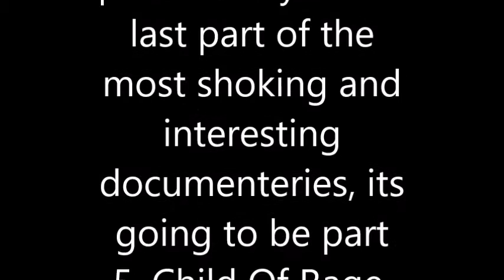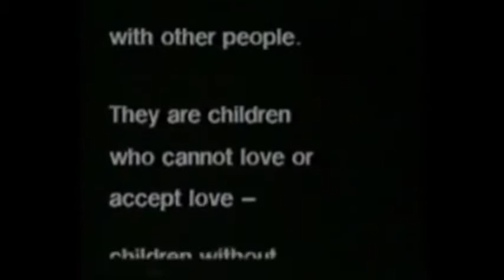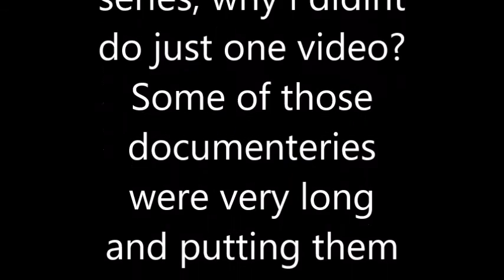Top 5 Most Shocking and Interesting Documentaries, PART 5/ Child Of Rage 1992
Child of Rage documents the horrific effects of sexual abuse upon a young child named Beth. Consisting primarily of short clips of Beth being interviewed by a clinical psychiatrist, we learn—from both Beth herself, and the additional research done by the TV crew—that she was sexually violated and neglected at a young age by her birth father. This has resulted in the emersion of reactive attachment disorder—a psychiatric condition which, in this case, can in many ways be compared to sociopathy, although their causes are radically different. Beth simply does not feel empathy, and she lacks the ability to connect with others—a product of her mind’s attempts to shut out and detach herself from her past abuse.

Within this film this young girl admits to engaging in highly sadistic, cruel, and often sexual acts upon her brother and animals, as well as just generally displaying a blatant disregard for the rights of others, as well as social norms—which includes the right to life. There is a certain poignancy in hearing a young child’s wishes to murder her parents, as well as her attempts to kill her brother. Demonstrating how abuse can turn innocent young individuals into brutal, remorseless killers, Child of Rage ultimately expresses hope that, if caught at a young enough age, reactive attachment disorder can be treated with rigorous therapy, and the damage reversed—thus bringing a conscience back to a child who would otherwise go through life without one. Beth’s final interview, where she breaks down in remorse for her past self, is truly a tear-jerker.

As a visual medium, documentaries frequently succeed in portraying the unimaginable far better then any book alone could do. Beaming everything from the consequences of child abuse to the horrors of nuclear warfare into the homes of millions, the following infamous documentaries shock the viewer and challenge perceptions.